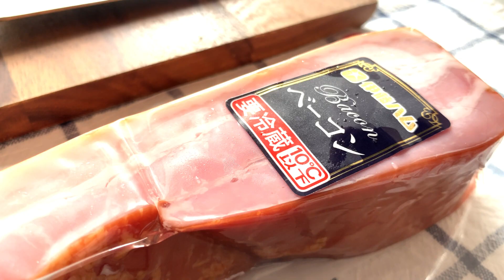【RIVER LIGHT】ジブリ飯ハウルの動く城の朝食作る！リバーライト鉄フライパンで美味しさ倍増！Cast-iron Skillet Cooked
今回はジブリ飯としてハウルの朝食ベーコンエッグをRIVER LIGHT 極 フライパンを使用して作りました。以前も作りましたが、撮り方や編集のやり方を変えて見ました。良かったら違い含めて見ていただければと思いますし、是非アドバイスなどコメントいただければ嬉しいです。

【食材】
・厚切りベーコン
・卵 3個

【利用調理器具】
・RIVER LIGHT 極 フライパン

【食器】
・IKEA

【撮影機材】
・iPhoneXS
・カメラ三脚　M45（ファミリー三脚4段）　Velbon
・MCPIXI PIXIクランプ（三脚アクセサリ）　マンフロット
・カメラマイク　VideoMicro（小型コンデンサーマイク）　RODE
　　・使用パーツ　SC4　RODE
　　・使用パーツ　Lightning3.5ｍｍヘッドフォンジャックアダプタ　アップル
・パソコンマイク　MARANTZ PRO マランツプロUMPIRE USBコンデンサーマイクロフォン

・カメラミニ三脚スタンド Moukey
　　・使用パーツ　B31M（軽量自由雲台）　Velbon

・パソコン HP Pavilion Gaming15 dk－0000

【編集ソフト】
・Filmora9